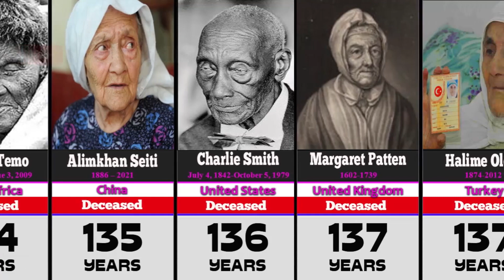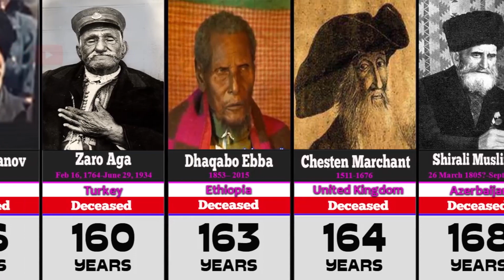Oldest People in the World History, Unverified centenarians (130+ years)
This video includes claims of longevity of 130 and older from the 14th century onward. All birth year and age claims are alleged unless stated otherwise. Unverified centenarians (130+ years) are people whose age has not been confirmed by a group of gerontological studies, but who also have mentions in the media.